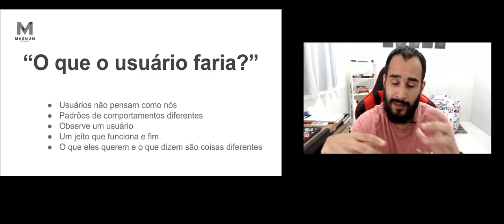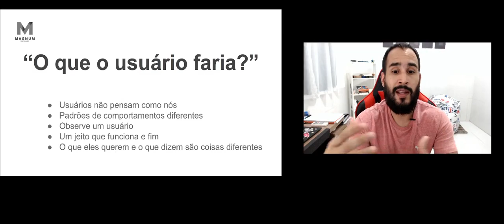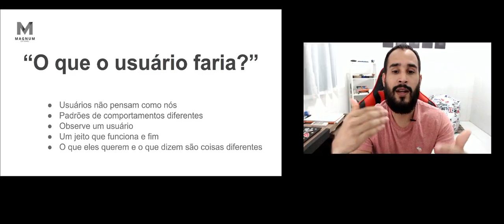97 coisas toda pessoa desenvolvedora de software precisa saber - "O que o usuário faria?"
Mais um vídeo da série 97 coisas toda pessoa desenvolvedora de software precisa saber, nesse vídeo vamos falar sobre evitar tentar adivinhar o que um usuário precisa e realmente entender o seu problema.

97 coisas toda pessoa desenvolvedora de software precisa saber